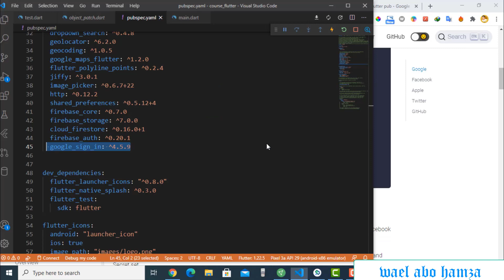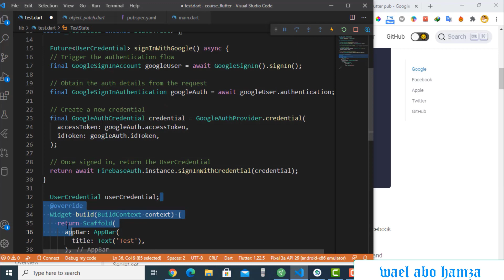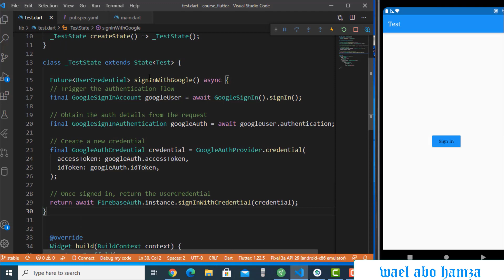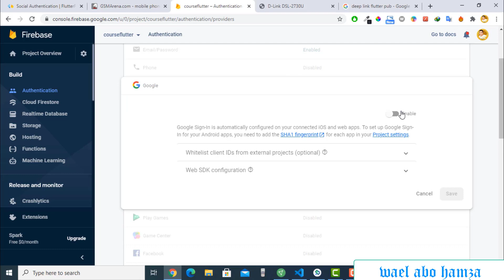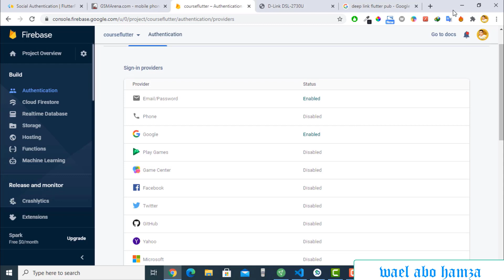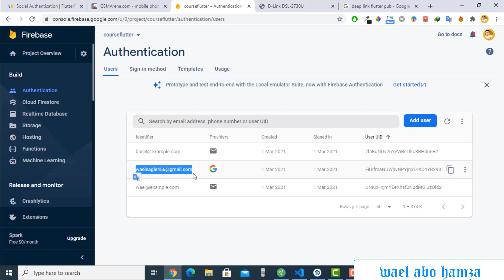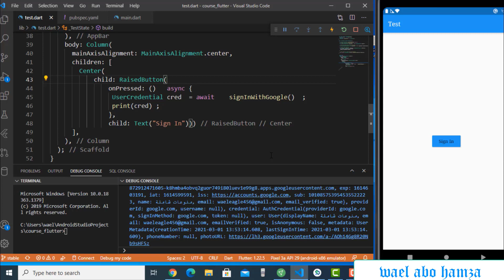8 - Google Sign In